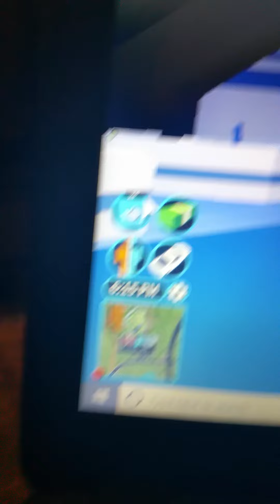Comment down below done if you subscribed